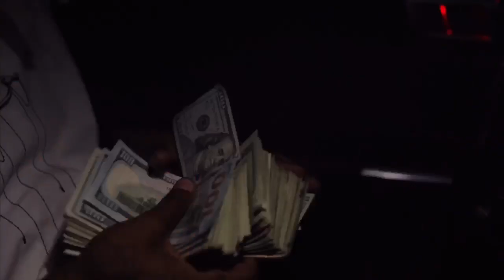Foejose - Gary Payton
Shot by: Fpf.productions